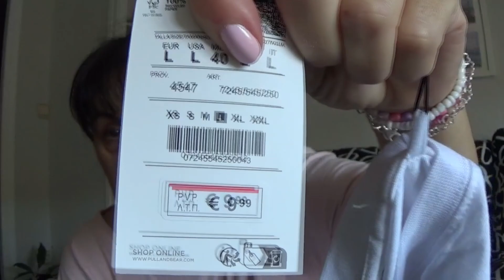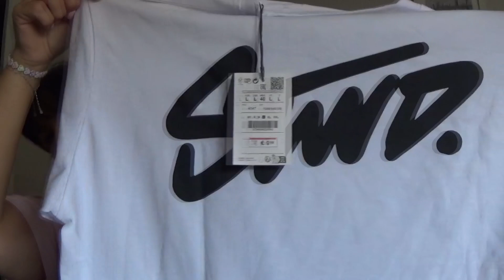COMPRAS EN PRIMARK Y REBAJAS EN PULL&BEAR Y MAS